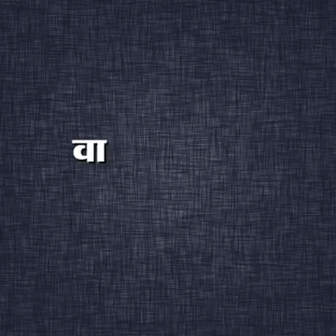कांग्रेस के द्वारा किये गए कार्य को देखे।